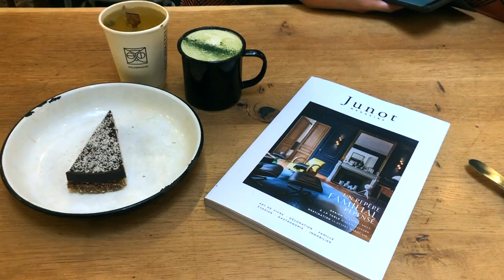my favorite neighbourhoods in Paris 🇫🇷 | Life in PARIS, France as an Expat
My YouTube Setup:

💻 SD Card for Editing